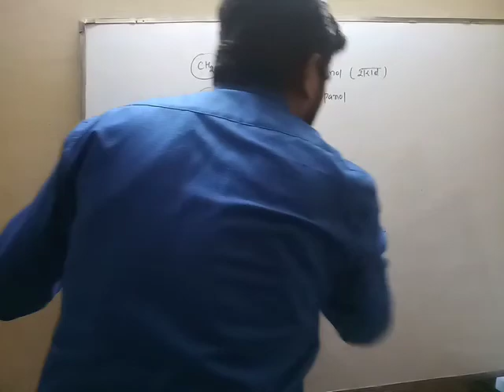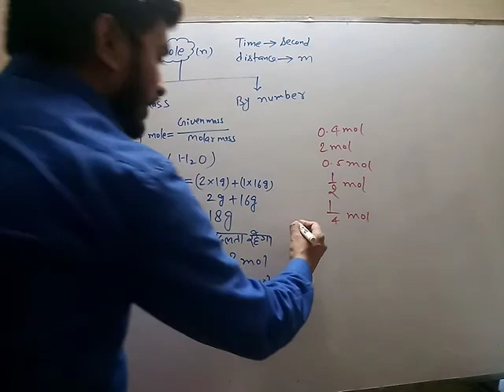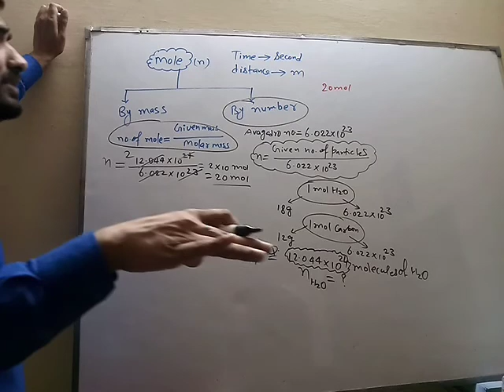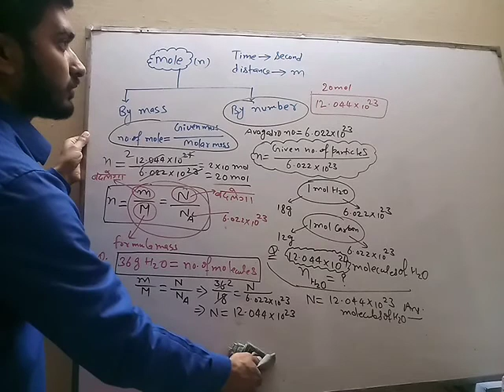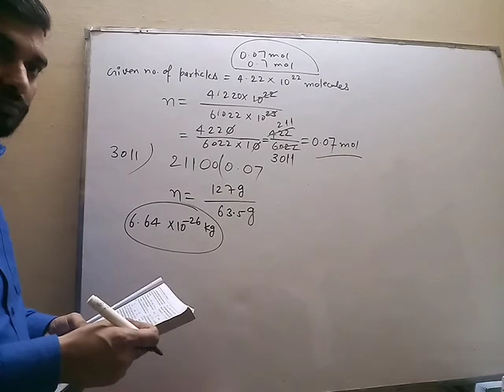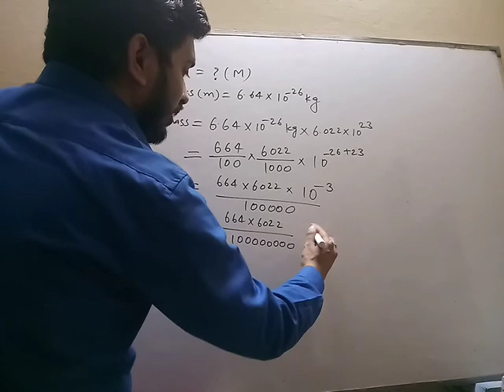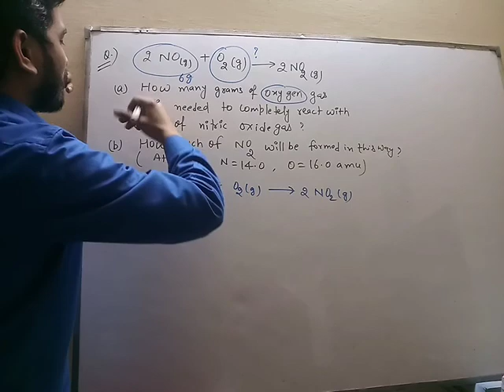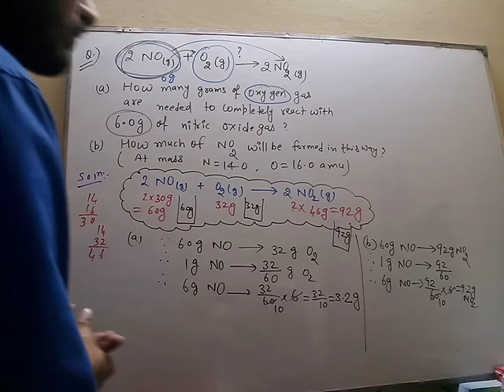Chemistry Live Demo class